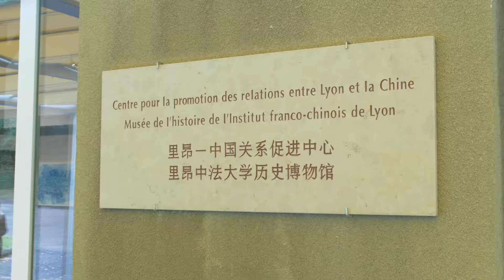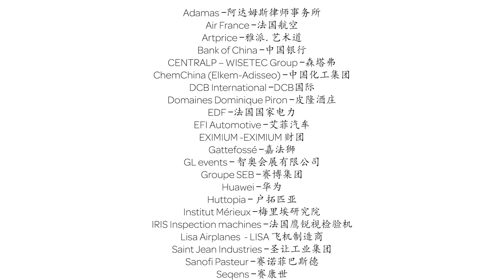Forum "Les Confluences franco-chinoises" - 23&24 septembre 2019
Les 23 et 24 septembre, le Nouvel Institut Franco-Chinois, la Ville et la Métropole de Lyon et la Fondation Prospective et Innovation ont organisé à Lyon la 3ème édition du forum pluridisciplinaire "Les Confluences franco-chinoises", sur la thématique : "Santé et Alimentation, vers une route de la soie sanitaire".